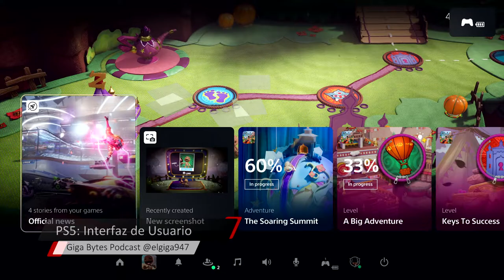PS5: Lo que debes saber de su interfaz de usuario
Finalmente vimos el sistema operativo del PS5, aqui les presento lo que debes saber de su interfaz de usuario y su potencial